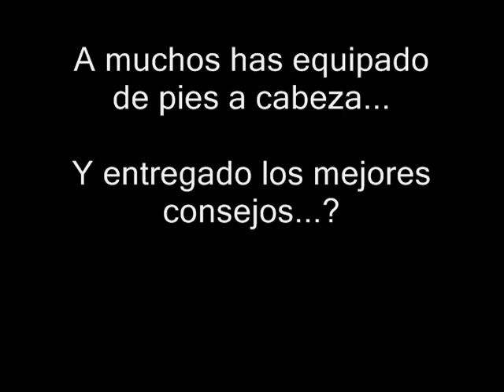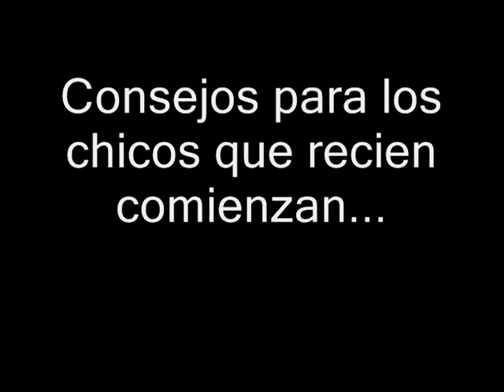Entrevista a Fernando Plaza, Jesu.